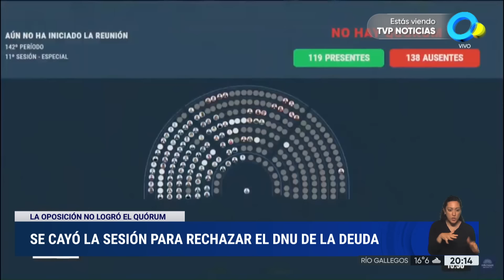Se cayó la sesión para rechazar el DNU de la deuda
La oposición no logró el quórum y se cayó la sesión para rechazar el DNU de la deuda. El decreto 846 le permite al ministro de Economía, Luis Caputo, renegociar la deuda en moneda extranjera sin pasar por el Congreso.